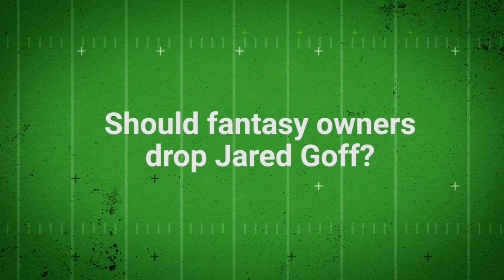Fantasy Football - Does Jared Goff Belong on the Waiver Wire?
After another dreadful fantasy performance in Week 11, should fantasy owners roll out Jared Goff in Week 12 and beyond?